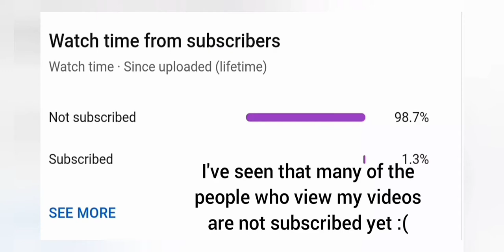Mission "Mushroom Memory Potion" How to Finish - The Walking Zombie 2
Hi guys. For today, I'll show you how to finish the mission "Mushroom Memory Potion". I consider this one of the difficult mission that is why I created this video. This mission is in Springfield named mushroom memory potion where you'll have to remember why there is a lot of trash in the springfield